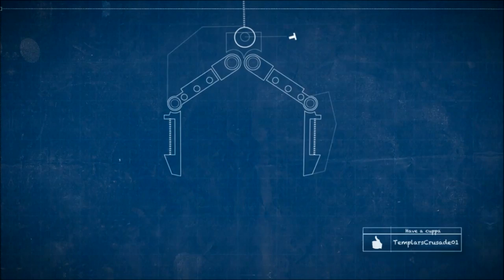The Great Crusade: The Hrud Apocalypse Game: Introduction.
This is probably the largest Hrud game we have played to date in the Great Crusades! Cant Wait to see how this pans out! Okay which of the Primarch do you think will drop first. Salamnders, Iron Warriors or Iron Hands? And which Primarch will take out the Queen?